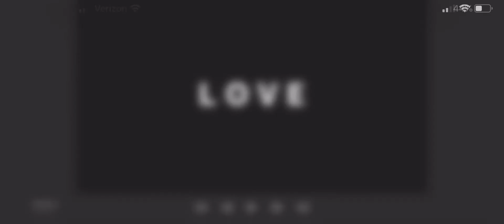New interview with rashad haughton & Aaliyah in 2020 feat love